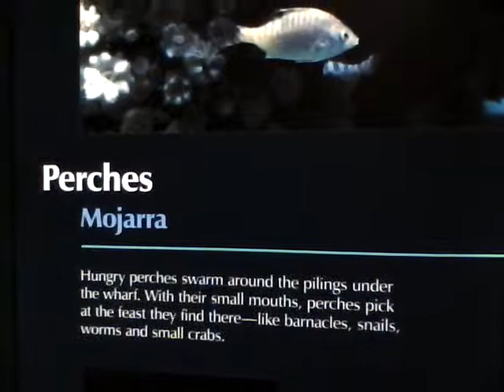perches, monterey aquarium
monterey bay aquarium, perches